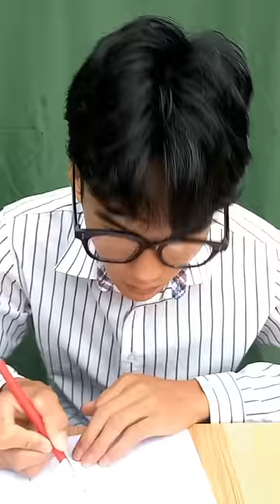Tổng Hợp Video Hài Hước TikTok | Văn Thủy | Văn An : Cọp Kè Đi Học